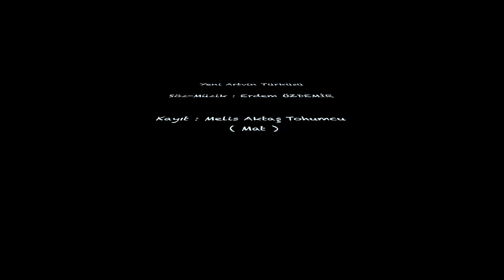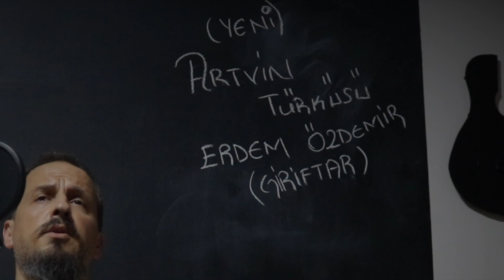Yeni Artvin Türküsü | ERDEM ÖZDEMİR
YENİ ARTVİN TÜRKÜSÜ

Dumanlar eksilmez dağ başlarında
Kaçkarın göğsünde nişanesi var
Tekeler oynaşır yamaçlarında
Karagöllerinde suna sesi var

Göçmüş hanelerden muradı kalmış
Acılar bitse de feryadı kalmış
Geçen her mevsimden bir adı kalmış
Artvin’in Çoruh’u Livane’si var

Muhibbi el vermiş, duymuş Huzuri
Ondan almış irfanını İzhari
Gönül tellerinde gezmiş Efkari
Nice bin aşık-ı divanesi var

Eller kalem tutar Aydın yüzleri
Çağlar türkü türkü berrak özleri
Yadına düştükçe dolar gözleri
Giriftarın bir “Geyishane”si var
Giriftarın bir garip hanesi var

KAYIT : MELİS AKTAŞ TOHUMCU